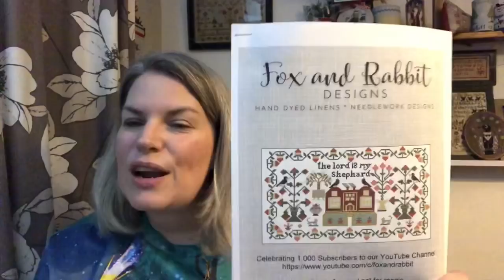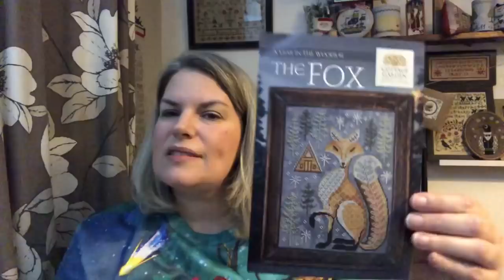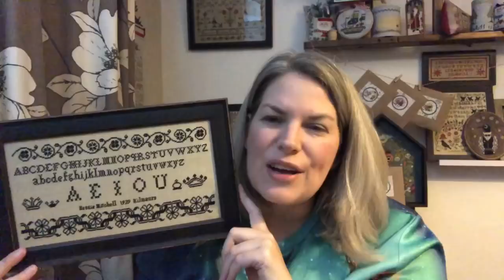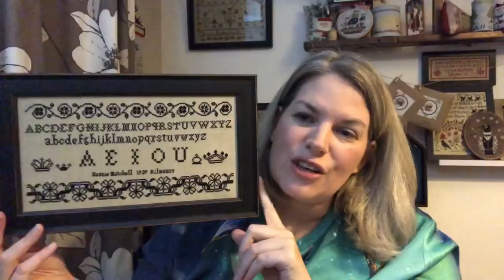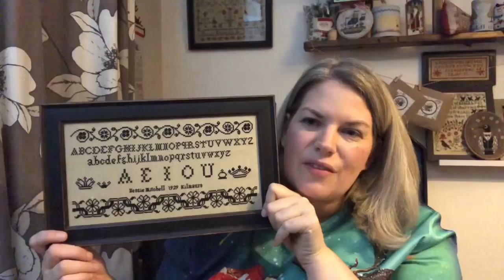FlossMas 2021 - 21st December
Me

www. skelfframes.co.uk